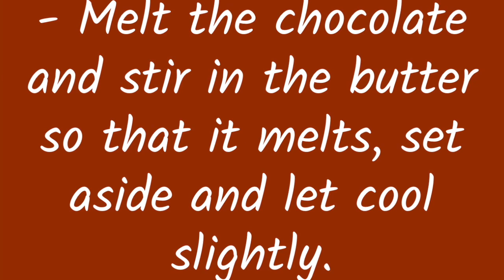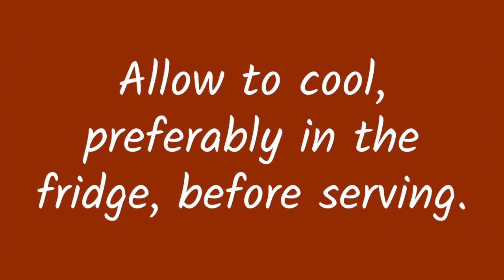Chocolate Cake with Coffee flavor recipe. The combination of rich chocolate and bold coffee flavors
Actually, Chocolate Cake is perfect just as it is. But imagine letting the taste of freshly coffee gild this dark beauty and make it a notch deeper in taste.

In this video, we're going to learn how to make the most decadent, melt-in-your-mouth chocolate cake with a hint of coffee. Trust me, this recipe is a total game-changer. Not only is it super easy to whip up, but the combination of rich chocolate and bold coffee flavors is going to blow your taste buds away. Grab your apron and get ready to impress your friends and family with this indulgent treat. Let's do this!